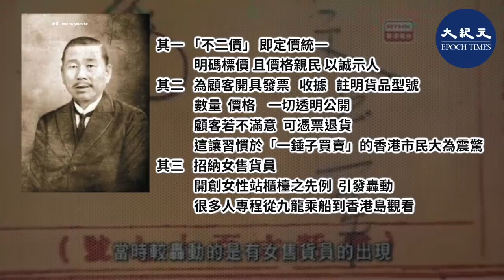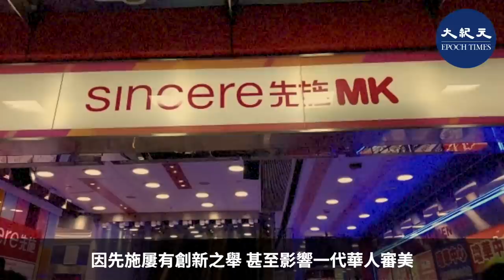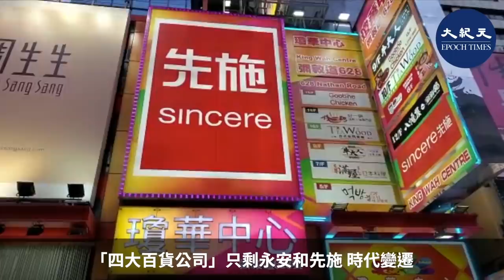【焦點速遞】（字幕版）中共病毒重創全球經濟，中資頻繁對港企下手，在近半個月內先後有多家港企被收購。有分析認為，港傳統企業相繼拋售，說明香港社會對前景失去信心...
5月15號晚，先施公司被中資公司偉祿集團（1196）以每股0.3806元收購，涉資約5億元。偉祿有意繼續經營先施目前的主要業務，及維護其上市地位，但保留對先施業務及運營的任何變動權利。

偉祿集團主席林曉輝是現任深圳市政協委員，主要從事房地產，2007年通過香港入境事務處「優秀人才入境計劃」獲得香港身份，2014年正式移居香港。2019年9月香港反送中期間，曾動用2,000部計程車掛中共五星旗遊街。

香港最早的百貨公司是西洋人創辦的連卡佛百貨，不過消費對象僅限洋人與富裕的華人，普通市民不敢問津，只能去華人商鋪。然而傳統華人商鋪經營方式落後，商品均無明碼標價，常有商家滿天要價，又須顧客討價還價，買賣雙方互不信任。

當時淘金熱盛行，很多廣東人去澳洲「新金山」墨爾本謀生。在達令港從事果蔬批發的馬應彪，每天返工時都會經過一家生意興隆的澳洲百貨公司David Jones，立志賺錢回家鄉開一間類似的百貨公司。

1900年，馬應彪和同鄉人籌得約25,000元，回到香港，創立中國人的第一間百貨公司——先施，總部設在皇后大道中172號。先施取名自《中庸》，宣揚「先施以誠」的經營之道，與英文sincere諧音。為招徠顧客、改革香港零售業，公司開業之時即提出諸多嶄新理念。

其一、「不二價」，即定價統一，明碼標價，且價格親民，以誠示人。
其二、為顧客開具發票、收據，註明貨品型號、數量、價格，一切透明公開。顧客若不滿意，可憑票退貨。這讓習慣於「一錘子買賣」的香港市民大為震驚。
其三、招納女售貨員，開創女性站櫃檯之先例，引發轟動。很多人專程從九龍乘船到香港島觀看。

1917年，當時的先施，可以說是一個購物兼娛樂的中心。先施還派買手到倫敦、巴黎、米蘭等國際大都會購買最新潮的產品回香港，出售高檔優質的舶來品。
不過高檔的舶來品一般市民消費不起，所以先施又建造了香港人自己的品牌，生產化妝品、汽水等。其後，先施業務擴張至廣州、上海，1917年在香港證券交易所上市。

因先施屢有創新之舉，甚至影響一代華人審美，因此很多人將先施公司推廣的時裝、化妝當作潮流風向標。

先施的成功引起1930至1940年代華商的紛紛效仿，先後創辦永安、大新、中華百貨公司，與先施並稱「四大百貨公司」。

先施創始人馬應彪不僅是一名成功的實業家，更是一位立誓「實業救國」的愛國者，辛亥革命時期的革命先驅。歷史滄海橫流，英雄已逝，但「先施」品牌精神和馬應彪的民族情懷、社會責任感仍被後人緬懷。

不過，進入21世紀，「四大百貨公司」只剩永安和先施，時代變遷，潮流更替，零售業競爭激烈，先施經營每況愈下。退出內地市場後，在香港的分店也大幅減少。

除先施之外，5月15號，堡獅龍Bossini（00592）也被李寧家族旗下的非凡中國（08032）連同羅氏後代羅正杰收購，非凡中國控股三分之二，羅正杰佔三分之一。

有坊間企業老闆認為，香港傳統企業相繼拋售，說明香港社會對前景失去信心，擔心財產被中共充公。
發佈日期：2020月5月19日